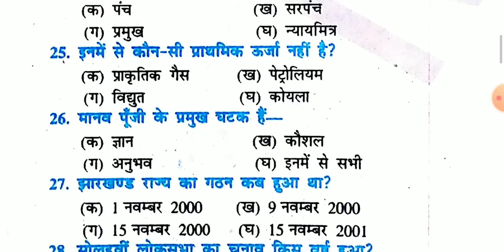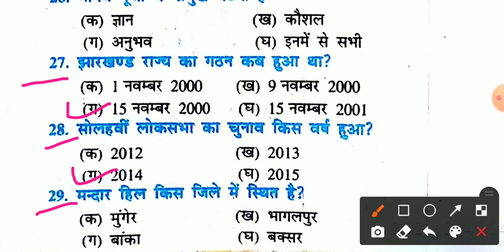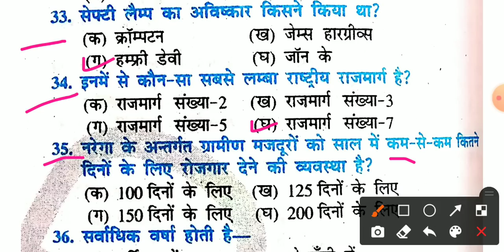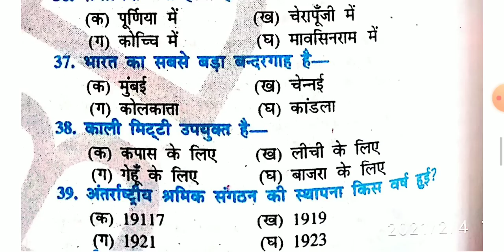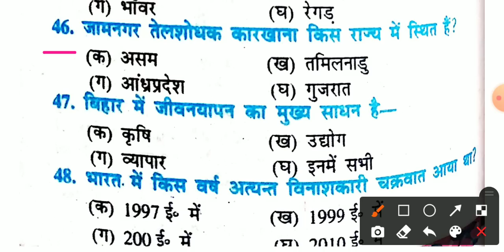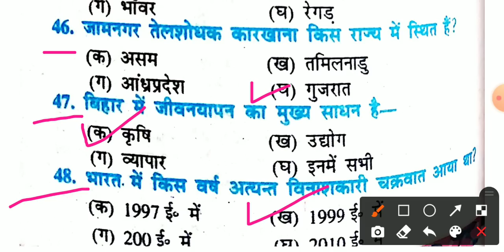Social Science Objective Question 2021 | Samajik Vigyan Objective Question Answer Class 10th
Social Science vvi Objective Question 2021 | Class 10th Social Science Objective 2021